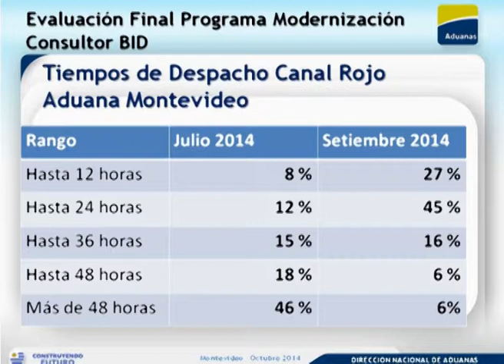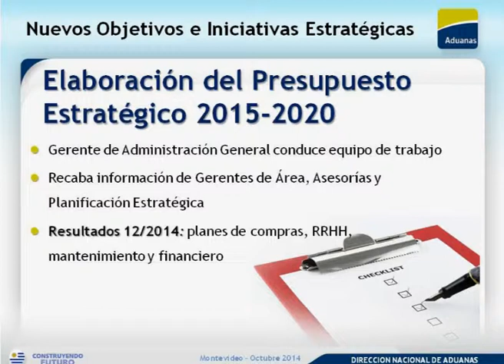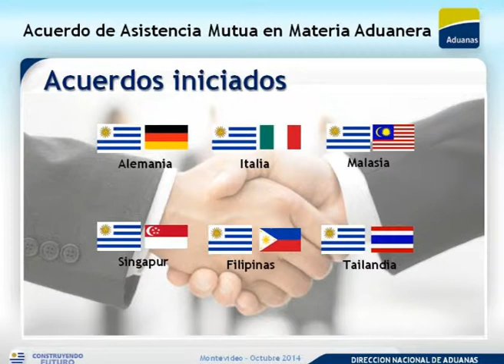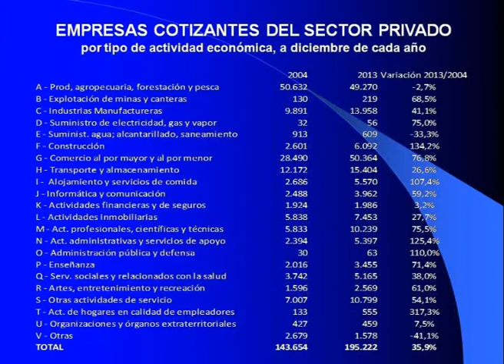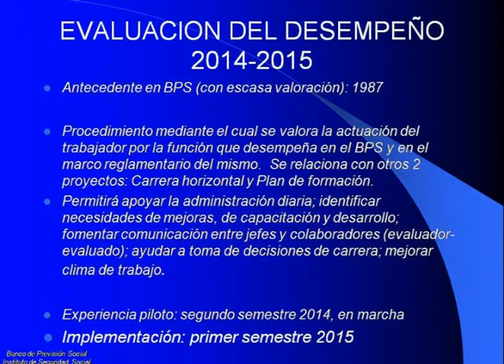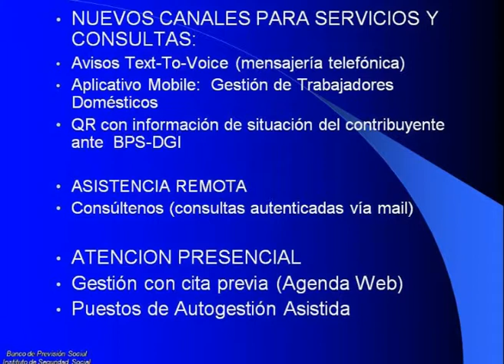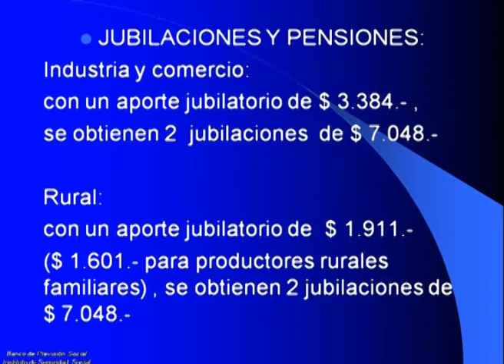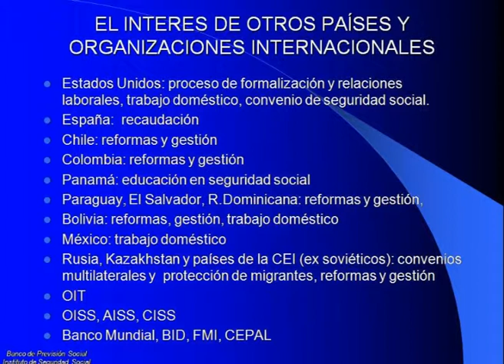Desayunos Útiles Ernesto Murro y Enrique Canon